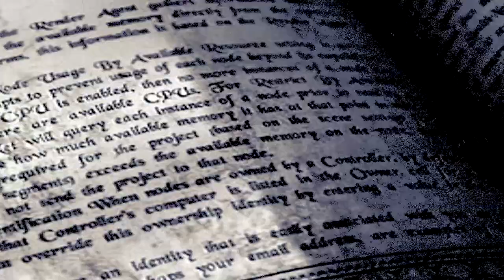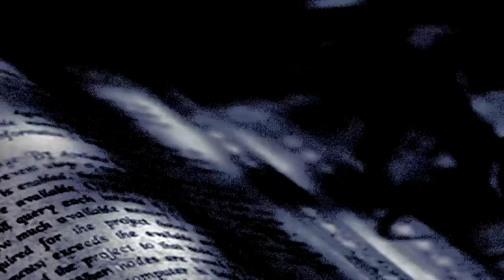10 Historias cortas que te dejaran pensando ☠ cloud of arlequin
¡Bienvenido a Historias de horror  con cloud of arlequin!  Soy cloud y en este vídeo te tengo 10 historias de un gran autor GIBRÁN KHALIL GIBRÁN

Si buscas historias,  creepypastas, leyendas urbanas, leyendas doloniales, documentales y mas, este es tu canal.

En muchos casos no podemos verificar que sean de su autoría o sean CC (creative commons) por lo que te rogamos que si alguno de los relatos que Cloud narra y  que aquí aparecen vulnera tu propiedad intelectual nos lo hagas saber por medio de el correo electrónico: